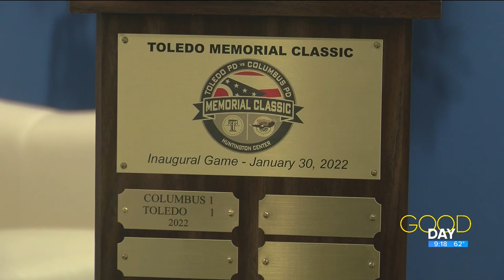TPD hits the ice to honor fallen officers, fund scholarships | Good Day on WTOL 11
Toledo police officers Dylan James and David Ford talk the TPD Memorial Classic Hockey Game which benefits the TPD Fallen Officer Scholarship fund.